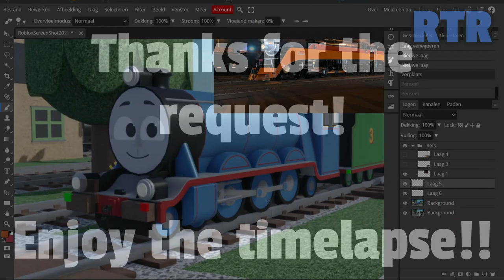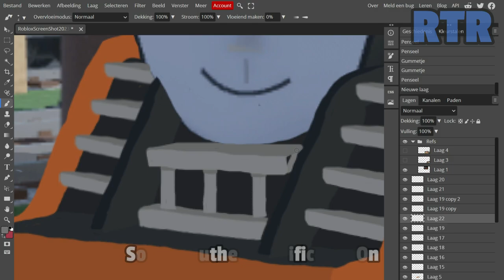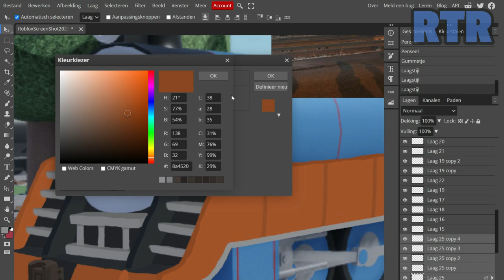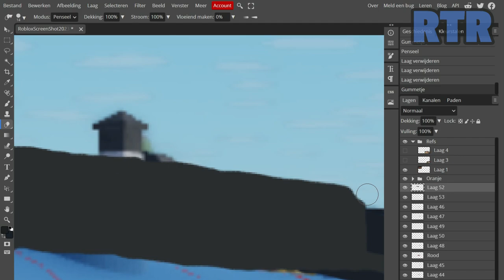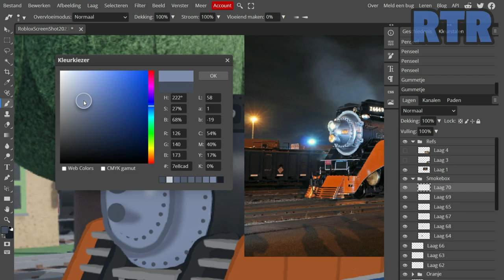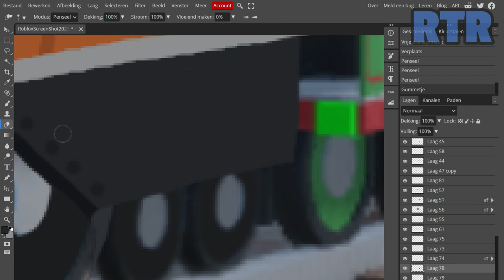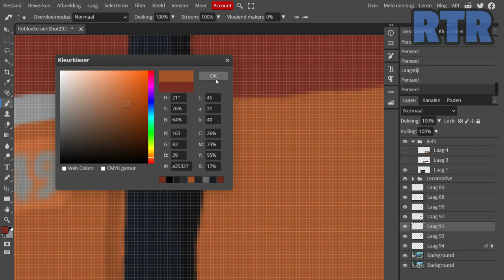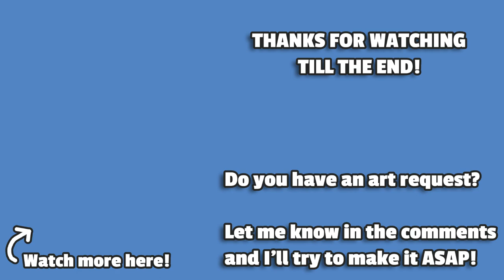Southern Pacific Daylight 4449 | ThomToys World Speed Art #24 (30min Special)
requested by:
@Be's Imaginarium